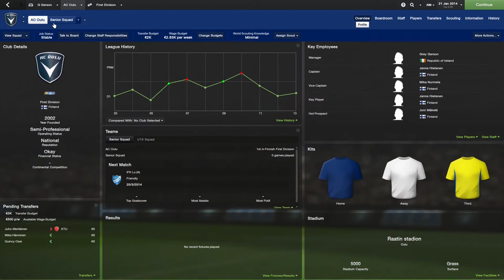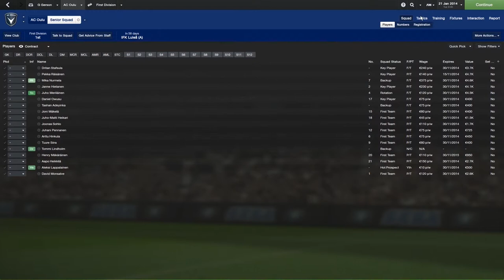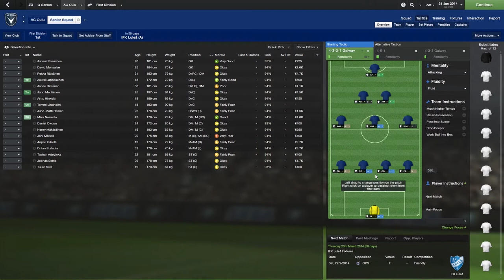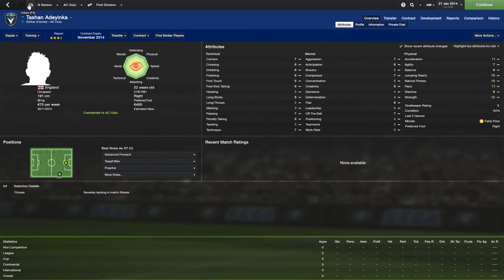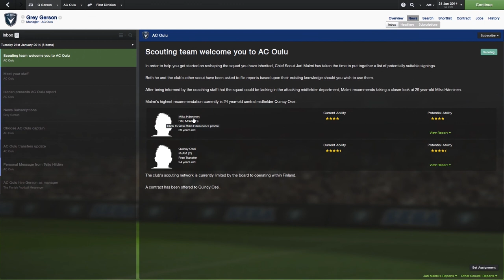FM14 Episode 01 -Where We Begin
Today we sorta get started on our FM14 LP as I give a bit of a rundown on how this LP is going to go.